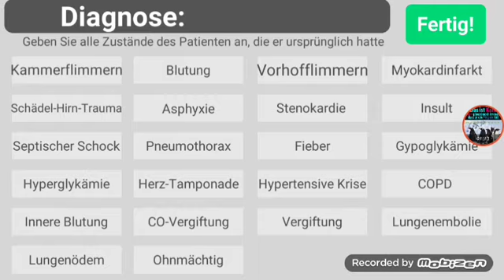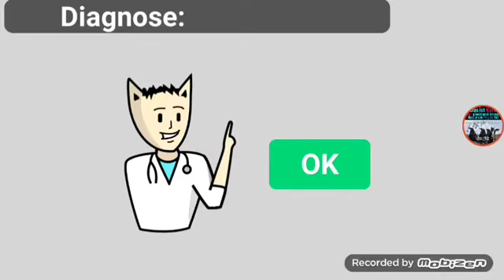Ein kanns gechillter arbeitstag bei Reamination inc